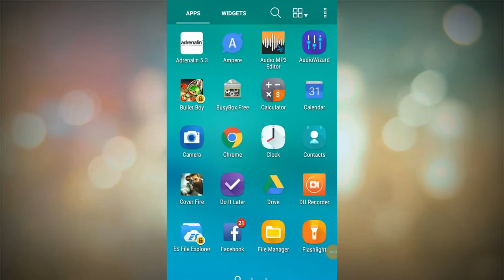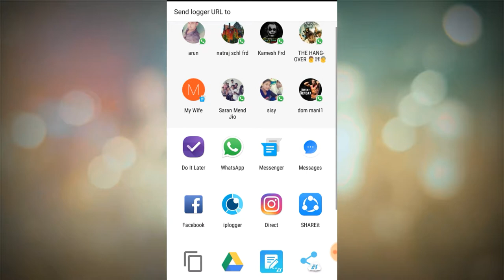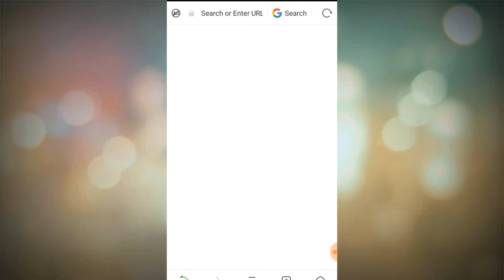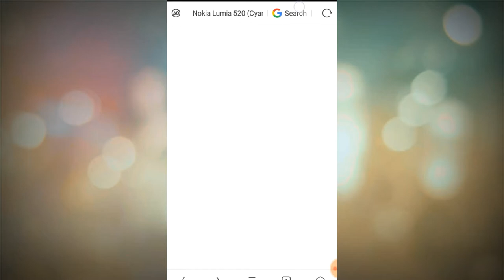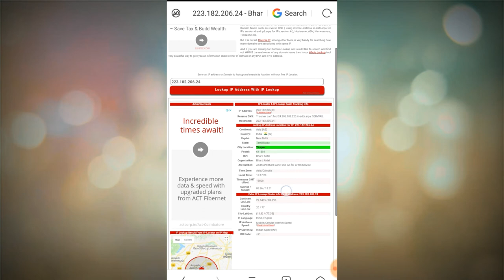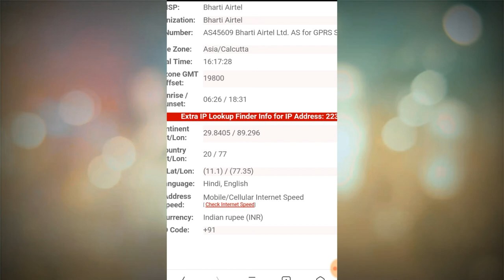TRACE ANY MOBILE NUMBER LOCATION WITH PROOF | 100 % working | MOBILE NUMBER ADDRESS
| In this video you can trace any mobile number |

__________________ENJOY____________________